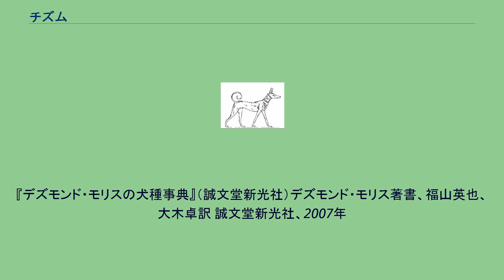チズム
チズム（紀元前2300年頃作の壁画より） チズム（英：Tesem）とは、エジプト原産の古代サイトハウンド犬種である。
グレイハウンドタイプの犬種の先祖にもなったため、犬種歴学上重要視される事もある。
別名はエンシェント・グレイハウンド（英：Ancient Greyhound）、エジプシャン・ハンティング・ドッグ（英：Egyptian Hunting Dog）。
非常に古い犬種のため生い立ちは全て謎に包まれているが、紀元前3000年ごろに描かれた古代エジプトの壁画の中にもチズムと思われる犬の姿があるため、もっと古くから存在していた事が確認されている。
貴族だけでなくさまざまな階級の人が飼育を許されていて、多くの地域に輸出される事によってさまざまな犬種の先祖にもなった。
サイトハウンドタイプ（グレイハウンドタイプ）の犬種ではイギリスのイングリッシュ・グレイハウンド、スーダンのシルック・グレイハウンド、ビシャリン・グレイハウンド、マルタのファラオ・ハウンド、シチリア島のチルネコ・デル・エトナ、クレタ島のクレタン・グレイハウンド、イビサ島のイビザン・ハウンド、その他ではコンゴのバセンジー、ニャム・ニャムなどがこのチズムの血を引く犬種である。
さまざまな動物の狩猟に使われ、特に貧しい暮らしを送っていた人にとっては重要な生活の糧として大切にされていた。
勿論貴族や王族にも非常に大事にされていて、チズムが死ぬとしばしばミイラにされ、魂の再生を願う儀式が行われた。
チズムがいつ衰退を迎えたのかなどは全く分かっていないが、現在は完全に消滅したのではなく数十頭のチズムの血を引く末裔が残されている状況にあり、純血のものはいなくなってしまった。
これは本種が子孫の犬種に改良されるにあたり、ほとんどが吸収されて数が減ってしまった事が原因であるといわれている。
しかし、謎多き古代犬種という事もあって愛好家は多く、この生き残った末裔を子孫種であるファラオ・ハウンドなどとかけ合わせてチズムを復活させようという試みも行われている。
容姿は現在のイングリッシュ・グレイハウンドよりも更に細身で、ファラオ・ハウンドと同じ大きなろうそく耳（ろうそくの炎のような耳形）を持つ。
瞳は琥珀色で目が小さく、俊足尾はサーベル形の垂れ尾でコートはスムースコート、毛色はフォーンやグレーなど。
体高は51cm前後の大型犬であったが、体重や性格は資料が無く不明である。